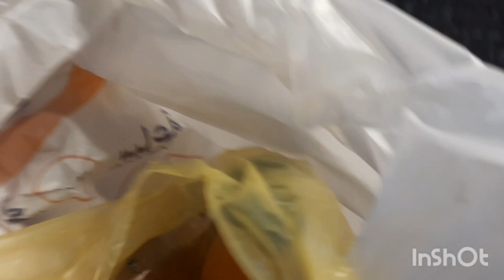জেদ্দা শহরের সবচেয়ে বড় গোল্ড মার্কেট আল বালাদে বতর্মান গোল্ড রেট কতো।@dolaaktarvlogsinjashore1168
@Dola Aktar vlogs in jeddah.saudiarabia. এই ভিডিও তে সৌদি আরবের জেদ্দায় অবস্থিত সবচেয়ে বড় গোল্ডের মার্কেট দেখানো হয়েছে।আশা করছি সবার কাছে ভিডিও টা ভালো লাগবে।আমার ভিডিও যদি কারো ভালো লাগে তবে please like. coment.